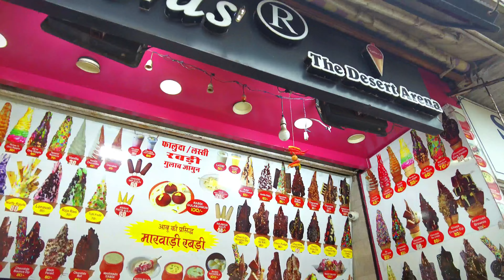Mount Abu Rajasthan | Mount Abu in Monsoon - Top 3 Places To Visit in Mount Abu With Tour Budget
Join us on a Road Trip from Delhi to Mount Abu and also Top 3 Places to visit in Mount Abu

In this video, we cover the top 3 places to visit in Mount Abu:

3:35 Nakki Lake – A serene boating experience in the heart of Mount Abu.
10:52 Honeymoon - one of the best viewpoints of Mount Abu
14:23 Guru Shikhar – The highest peak of the Aravalli Range with breathtaking views.

Witness the scenic beauty along the way and experience the best of Mount Abu tourism. Whether you're planning a trip to Mount Abu from Delhi by road or looking for the top tourist spots in Mount Abu, this guide will give you all the inspiration you need!